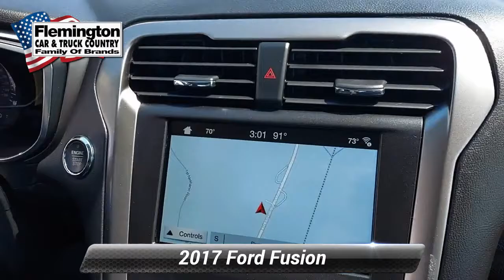Used 2017 Ford Fusion SE, Flemington, NJ J18747A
CLEAN CARFAX/NO ACCIDENTS REPORTED, 2 SETS OF KEYS, ALL WHEEL DRIVE, Blind Spot & Cross Path Detection, Fusion SE, 4D Sedan, EcoBoost 2.0L I4 GTDi DOHC Turbocharged VCT, 6-Speed Automatic, AWD, Black, Cloth, Equipment Group 202A, Fusion SE Luxury Package, Power Moonroof, Universal Garage Door Opener. 2017 Ford Fusion SERecent Arrival!

[RLVID:3448:a9d062bd4f137965:c9d97334644c1fa4:1]